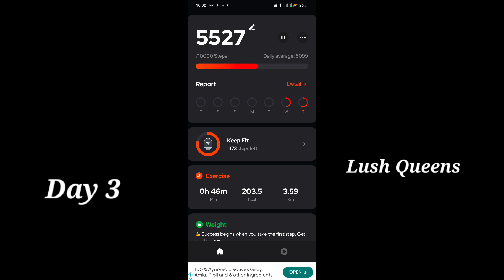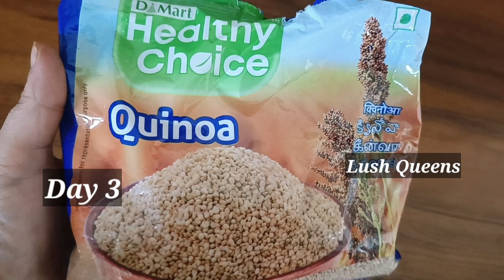ఇలా అన్ని తింటూ weight తగ్గాలి |How to reduce Belly fat | Lush Queens | weight loss journey |fatloss